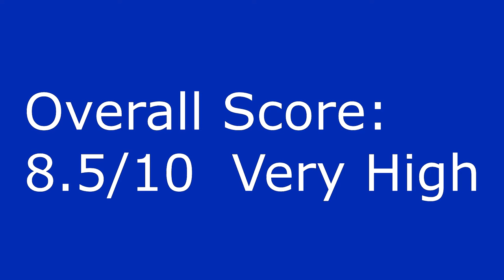Free Black Mesa Mod Review (HL1) By Baldrick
Hi guys if you like half life I highly recommend this!